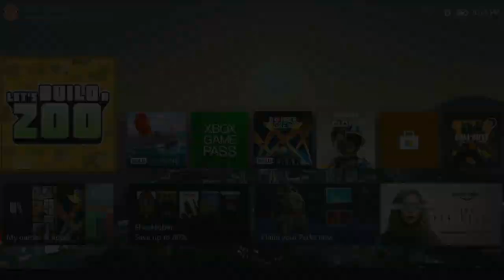Let's Build a Zoo Blind Playthrough: Capitalism Loves You! (Episode 2) | No Commentary/Free to Use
Played and recorded on Xbox One